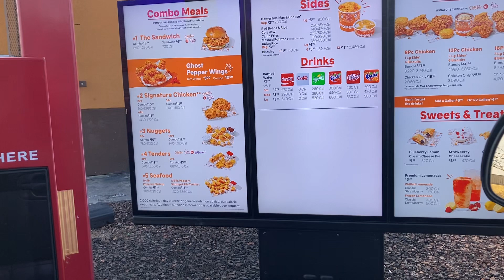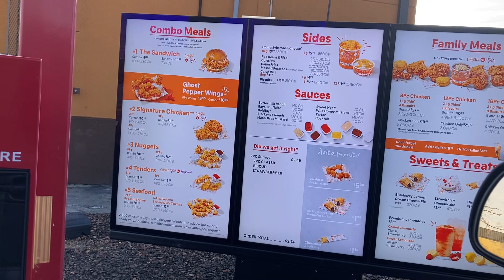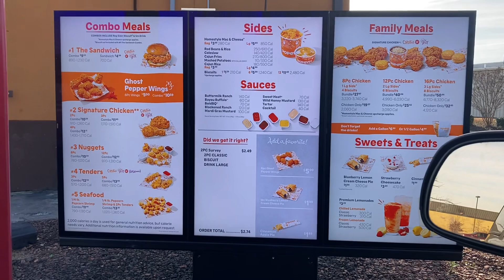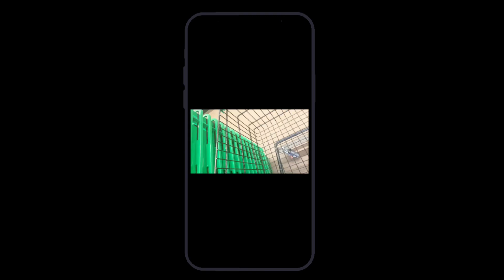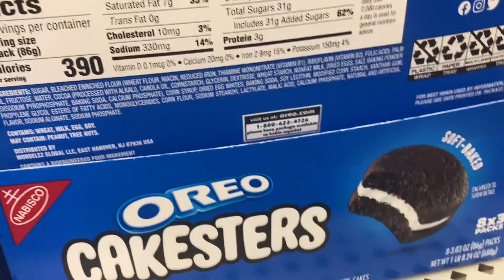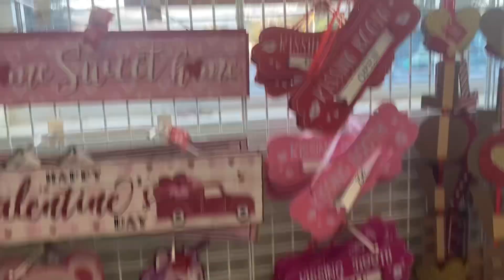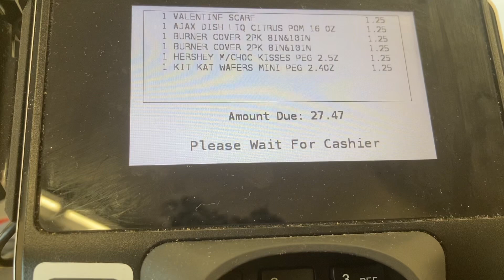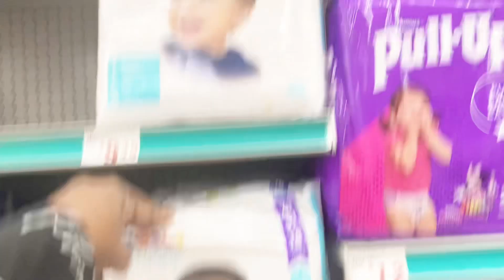RUNNING ERRANDS HAVING LUNCH IM NOT EXPECTING! 😆❤️💯💋✌🏾